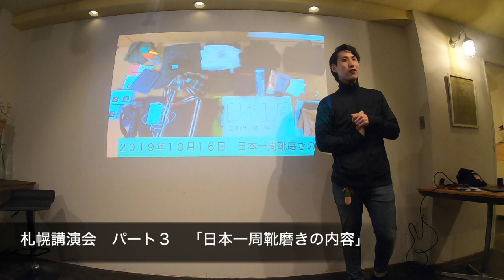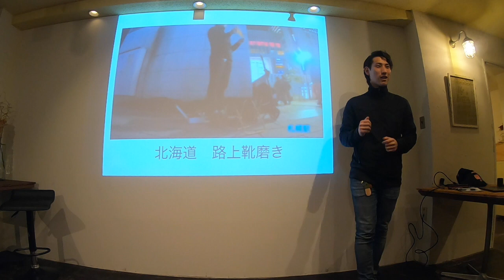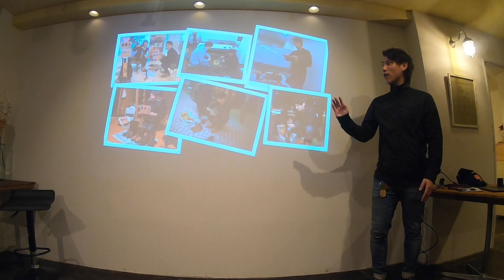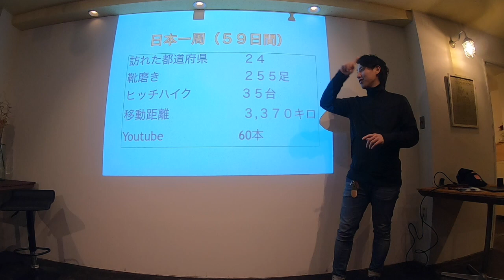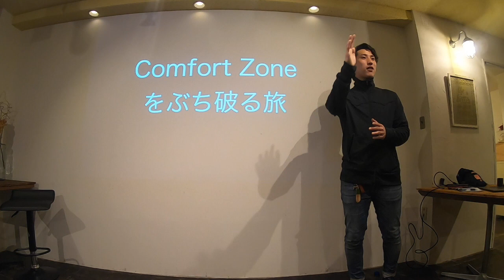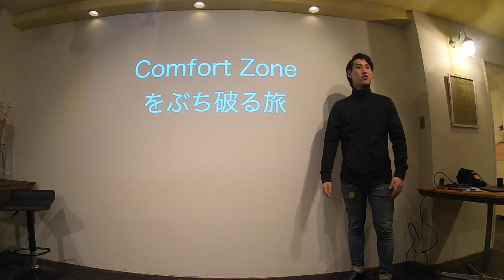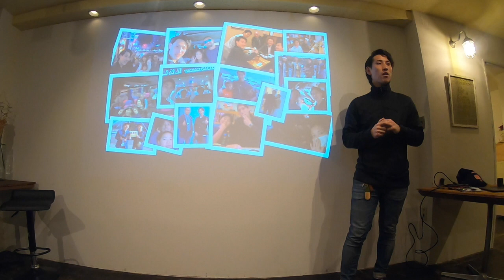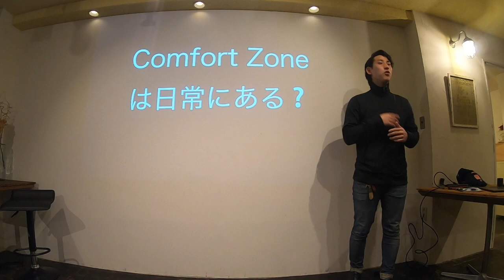靴磨きで日本一周まとめ 札幌講演会 3/4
［クラウドファンディ］